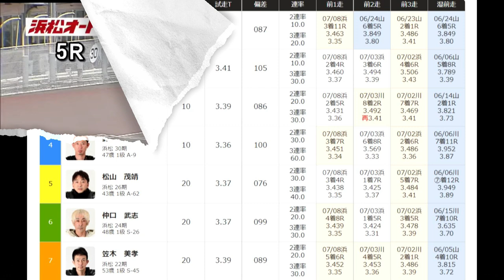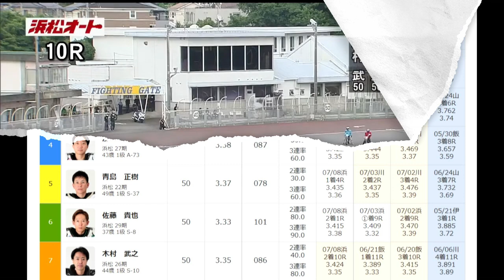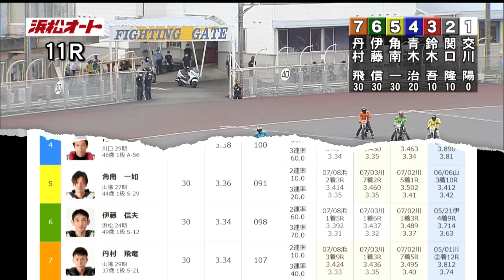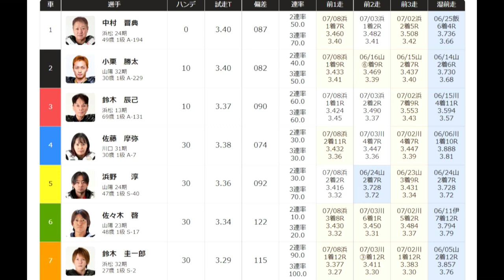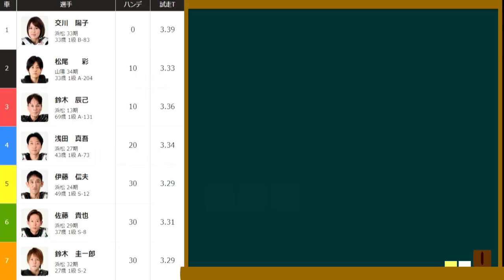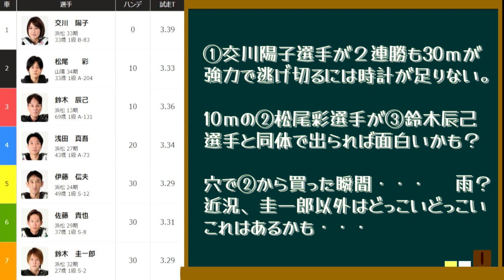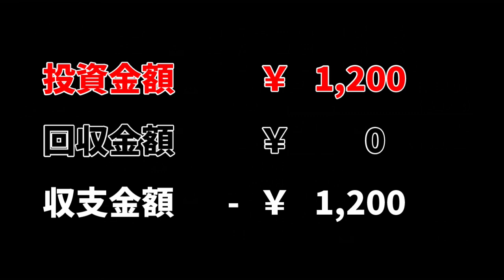全勝対決は、鈴木圭一郎とマジコ先生！【オートレース】新スタンドオープン記念レース 優勝戦＆準決勝戦 浜松オートレース 2022.07.10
2022年7月10日　優勝戦
2022年7月9日　準決勝戦

令和４年度浜松市営第4回2節
開催期間：2022年7月8日(金)～10日(日)

AutoRace racing
oval circuit
motorbike